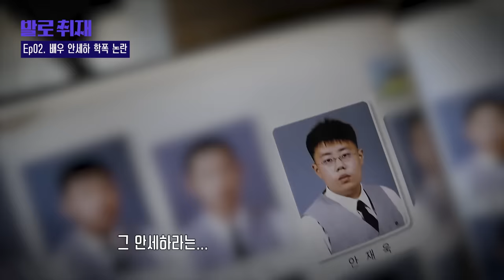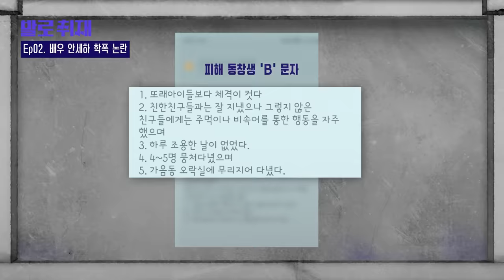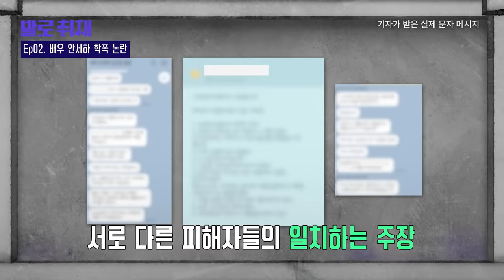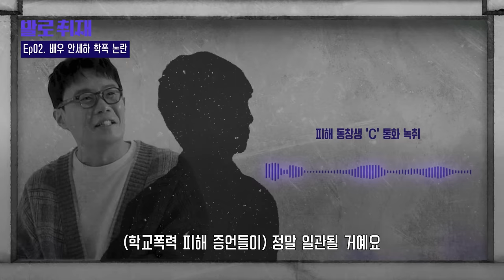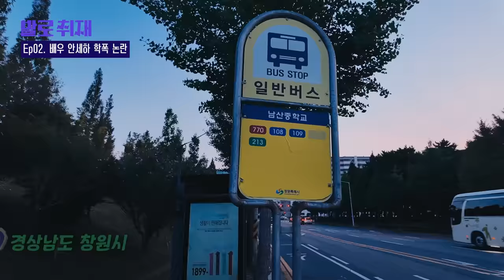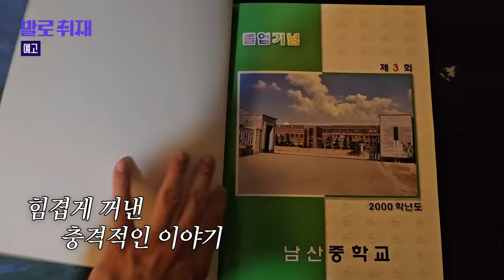[최초] '학폭의혹' 안세하 동창생 인터뷰 "피해자 한 두명 아냐" | 발로 취재 EP.2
‘발로취재’는 배우 안세하씨의 학폭 의혹에 대해 '단독' 보도합니다. 안세하씨에게 중학교 시절 폭행을 당했다고 주장하는 동창을 직접 만나 최초로 인터뷰했습니다. 발로취재에 처음으로 학폭 논란에 대해 입을 연 동창들, 이들이 주장하는 당시 안세하씨 학교폭력의 실체는?

배우 안세하(본명 안재욱)의 학교 폭력 의혹이 제기된 건 지난 9월 초.

안세하씨의 남산중학교 한 동창이 온라인 커뮤니티에 ‘배우 안세하의 학폭 피해를 폭로한다’는 제목의 글을 올리면서 시작됐습니다.

안세하씨 소속사는 현재 제기되는 학폭 의혹에 대해 “전혀 사실 무근이며 모두 허위사실이기 때문에 법적 대응을 했고, 판단을 기다리고 있다”고 JTBC 발로취재에 입장을 밝혔습니다.

해당 보도 인용시 ‘JTBC 뉴스페이스’ 또는 'JTBC 발로취재‘를 밝혀주시기 바랍니다.

발로취재는 여러분의 제보를 기다립니다. 취재를 원하시는 내용을 제보해주시면 직접 발로 뛰겠습니다.